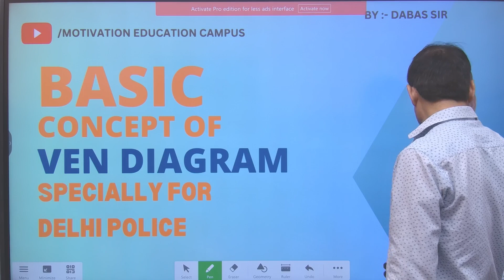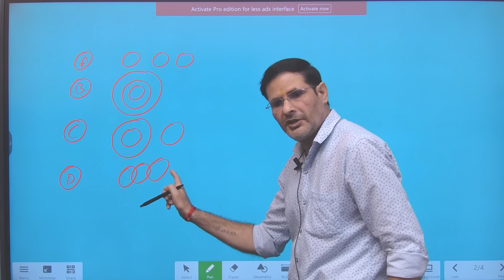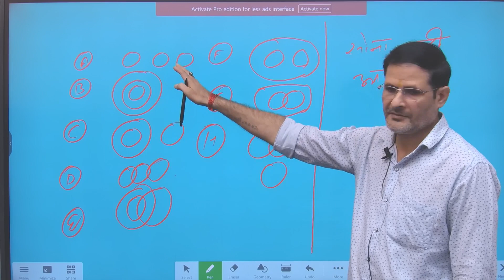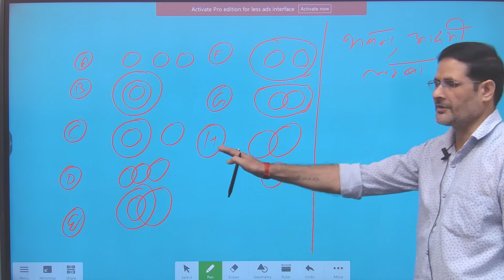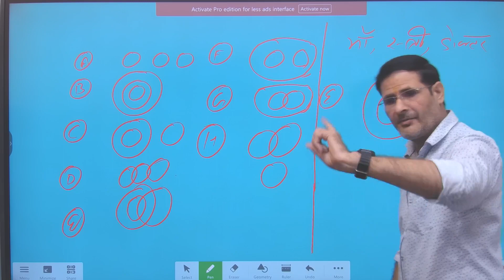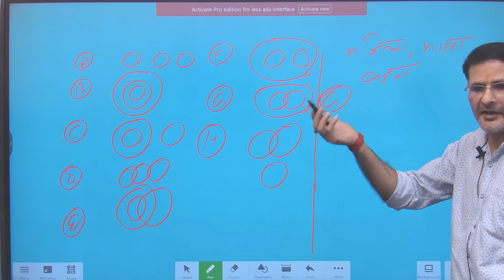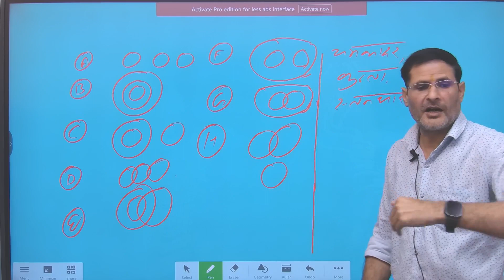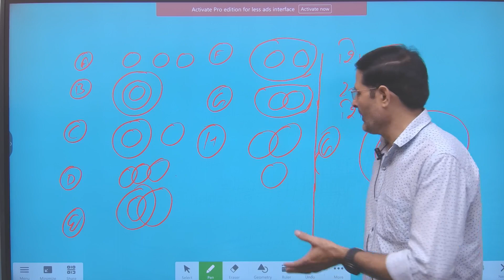BASIC CONCEPT OF VEN DIAGRAM || SPECIALLY FOR DELHI POLICE || BY DABAS SIR